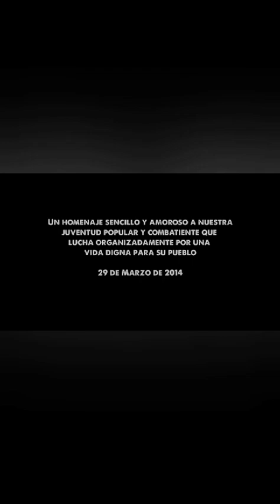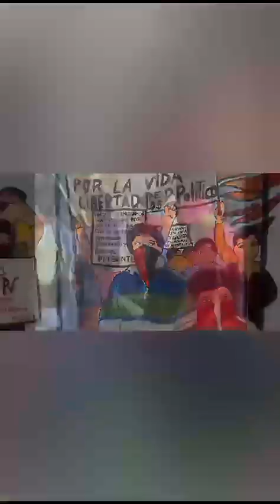Conmemoración 35 AÑOS DE LA CAÍDA EN COMBATE DE ARACELY ROMO Y PABLO VERGARA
«El ejemplo es la mejor arma de lucha, la confianza en la victoria, el construir desde abajo el proyecto revolucionario.

Domingo 5 de noviembre, 18:00hrs, Quemchi con 5 de abril, VillaFrancia.